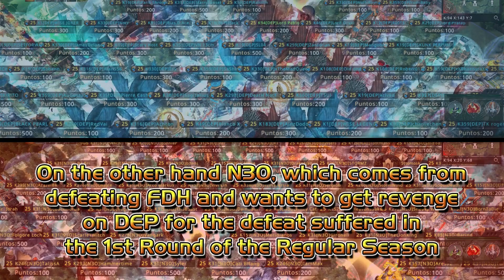Game Of Thrones - GOTWIC - UC - DEP vs N3O [S15-R4]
Clash of the Titans in the 4th Round of Ultimate Conquest Season 15!
DEP vs N3O, N3O vs DEP, get ready to relive the highlights of this exciting match!

►Ultimate Conquest
►Season 15 - Round 4
►DEP [K19] vs N3O [K31]